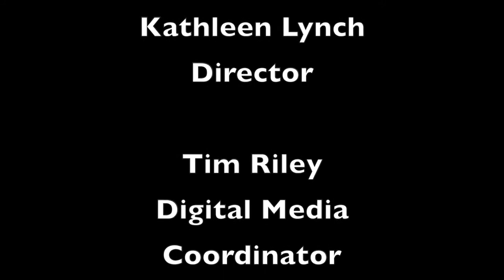In Studio: Galaxy Craze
This video is about IS w Galaxy Craze